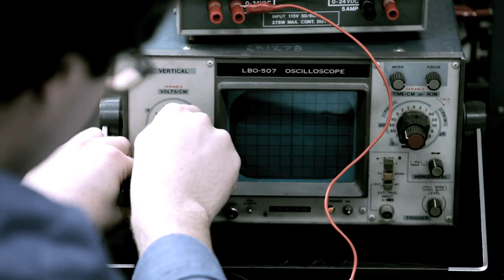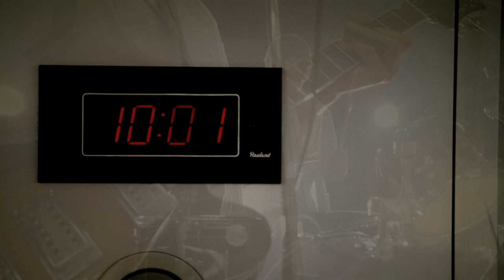Baytown - Death Of Us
A Dodd Motors Production
Art Director: Laura Bennett
Production Manager: Paddy Greene
Set Decorator: Mark Walsh
Production Assistant: Ben Banzhaf
Stills Photographer: Mike Prowse

This project was funded through the support of the Newfoundland & Labrador Arts Council.

SPECIAL THANKS:
Karen Canning, Holy Spirit High School (Scott Crocker & Kim Bourgeois), Best Boy Entertainment (Ben Smith), Christian Sparks, Leo Furey, Jordan Canning, The Wright family, and Anne & Minnie Dodd.